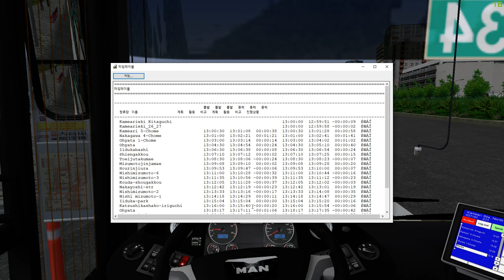OMSI2 Japan map route 27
Route 27
Man Lion's city